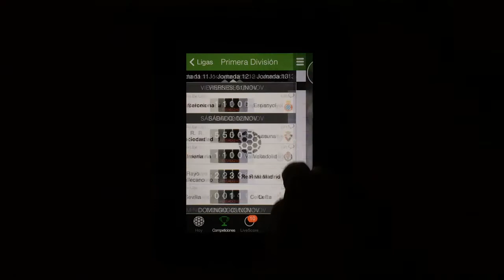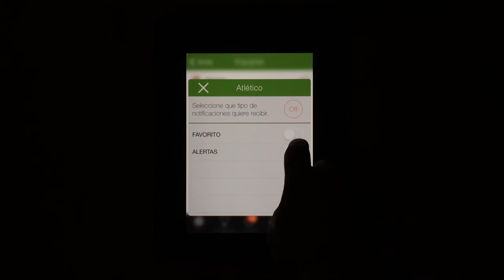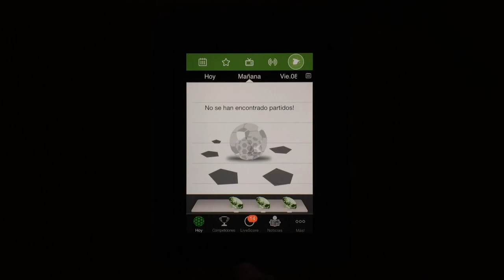Resultados de Fútbol InApp Review - iPhone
Resultados de Fútbol para iPhone

El fútbol es, sin duda, el deporte rey en España, el más visto, el más comercializado y el que más fans reúne. Si eres uno de esos aficionados necesitas, sí o sí, una aplicación que te permita estar al día y conocer las últimas noticias en todo momento. Para cubrir esa necesidad, una opción es Resultados de Fútbol, una app compatible con todos los dispositivos iOS.

Resultados de Fútbol, Toda la Información sobre las Ligas de Fútbol en tu iPhone

La app ofrece información completa de todas las ligas de fútbol profesional que se disputan en España, así como de las primeras ligas de los países más fuertes, como la liga inglesa, francesa o alemana, entre otras. Además, podrás seguir los partidos en directo y comentar las jugadas con otros aficionados que también están siguiendo el encuentro. ¿No sabes a qué hora juega un equipo? ¡Consúltalo también en la app!

Resultados de Fútbol permite consultar una gran cantidad de datos del deporte rey, tanto de los partidos que se están jugando, como de los que están por jugarse.

La cantidad de ligas y competiciones que puedes seguir es bastante extensa y no se centran exclusivamente en las de primera línea, también hay ligas secundarias como la Tercera División española o la Liga Portuguesa, entre otras. La posibilidad de seguir la línea de tiempo de un partido, ya sea en directo o en diferido, es muy útil. Es posible consultar los goles, la alineación de cada equipo, tarjetas que se han sacados en el transcurso del partido, etc. Todo ello marcado con el minuto exacto en el que se produjo.

Además, la app dispone de un calendario donde consultar los partidos que se van a jugar o ya se han jugado. Simplemente selecciona el día en el que te estés interesado y se desplegará un listado con todos los partidos de esa fecha en concreta.

En la parte inferior de la app, encontramos una serie de iconos que, al tocarlos, nos llevarán a las diferentes secciones de la aplicación.

La velocidad de carga de los datos durante nuestras pruebas ha sido bastante rápida. No hemos tenido problemas de cortes o vistas en donde no se llegasen a cargar los datos, algo que se agradece. La app requiere conexión constante a Internet, ya que toda la información la consulta directamente en sus servidores y no la almacena en local.

Alertas y configuración

El sistema de notificaciones es extensa y muy configurable. Podrás seleccionar sólo las alertas que te interesen: seleccionando por liga, competición o incluso por equipo. Gracias a esta característica, podrás recibir únicamente las notificaciones de tus equipos favoritos o, si lo prefieres, de las ligas o competiciones que sigues en cada momento y olvidarte de las que no te interesan.

Valoración

Nos ha sorprendido y agradado la gran cantidad de información que es capaz de mostrarnos. Para una persona a la que le guste el fútbol, es una muy buena herramienta, ya que le permitirá seguir de cerca toda la actualidad del deporte, tanto de las Ligas nacionales, como las de otros países y también competiciones puntuales de diferentes niveles.

El sistema de notificaciones nos parece muy potente y después de unos minutos configurándolo, recibiremos sólo la información que realmente nos interese, en el momento en el que se produzca. Por supuesto, esta configuración puede ser modificada tantas veces como necesitemos.

La app requiere una pequeña curva de aprendizaje. Debido a la enorme cantidad de secciones y categorías diferentes con las que cuenta, al principio nos encontraremos un poco perdidos, pero después de navegar por ella y revisar las diferentes opciones a fondo, cualquiera será capaz de manejarla con soltura.